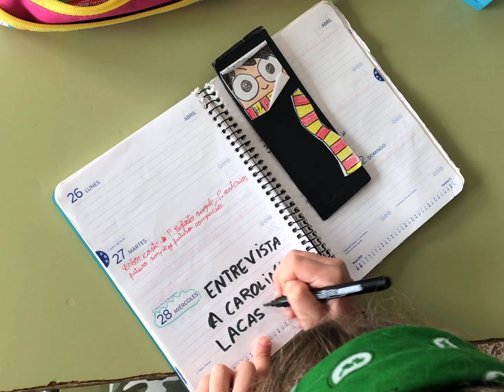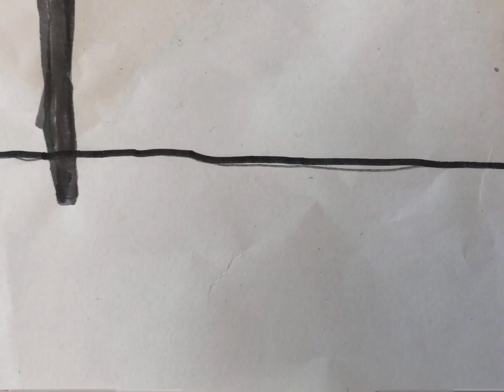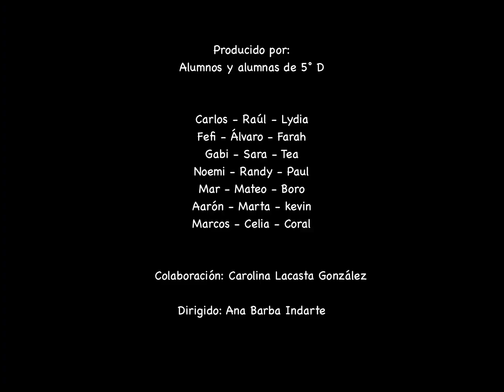Carolina Lacasta_CEIP Torre de Paterna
Alumnado: 5 D Primaria CEIP Torre de Paterna
Carolina Lacasta: Informática y emprendedora, analista de software y CEO My Feeting Room

Graduada en Biotecnología por la Universitat de Valencia y con un máster en Biotecnología de la Reproducción Humana Asistida. Desde la universidad tuve gran interés en el mundo del emprendimiento, lo que me llevó a participar en diferentes concursos, y fui premiada para participar en European Innovation Academy, un programa liderado por universidades como las de Berkeley y empresas como Google. Las habilidades que adquirí me llevaron a crear mi propia Startup, My Feeting Room, que ofrece un servicio a las empresas que venden zapatos online  que garantiza que sus clientes compran siempre la talla correcta. My Feeting Room ha sido ganadora de diversos premios, como el French Tech Ticket, por el que me mudé a Niza durante un año, y uno de los premios Explorer del banco Santander, por los que viajé a Silicon Valley a conocer la cuna del emprendimiento. Además, compagino la Startup con mi trabajo como analista de software de gestión hospitalaria en la empresa Alfatec Sistemas.